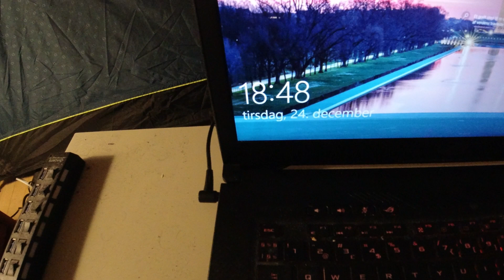MongoTV_4092 - MIN JUL 2019 - Del 11 - Spiser Julemad i Mit Telt i Stuen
DEL 11 - Glædelig Jul ! Jeg spiser mit julemad i mit telt i stuen og snakker lidt imens .-) Del 8 til del 12 er optaget i samme video, og er lidt over 1 time af min juleaften 2019.